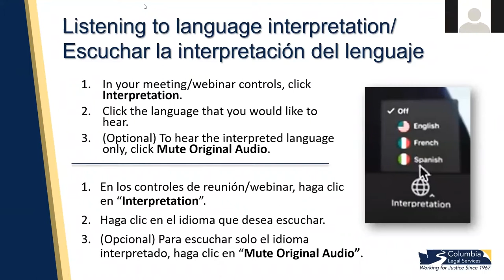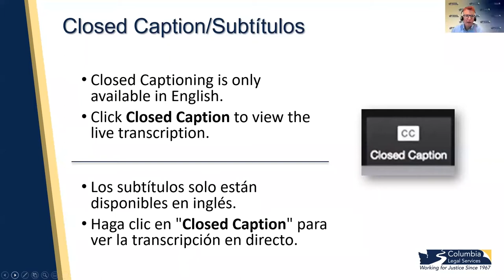Race Equity in Legal Advocacy: Moving from Theory to Practice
August 18, 2021- A panel of Columbia Legal Services (CLS) advocates share their experiences on the journey towards race equity.

Over the years CLS has continuously worked to hold ourselves accountable to principles of race equity and human rights. Like many other organizations, we took a variety of steps like forming volunteer committees, attending trainings, and reading articles, but in 2016 we began to chart a different course. Since then, we have struggled, grown, faced conflict, and continue to embrace the journey of making race equity a priority externally AND internally.

CLS staff have spoken at a variety events and written articles about our race equity advocacy and our work to grow as individuals and as an organization to fight racism at all levels. We want to share what we have learned along the way, what we would do differently, and our hope for the future with other people and organizations who are on the same journey.